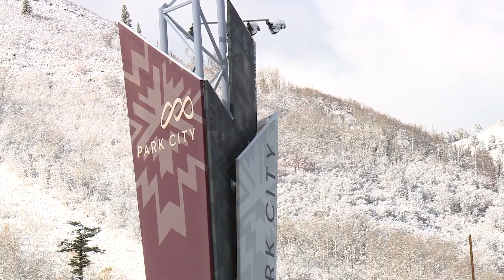UTAH SNOWSTORM NBC